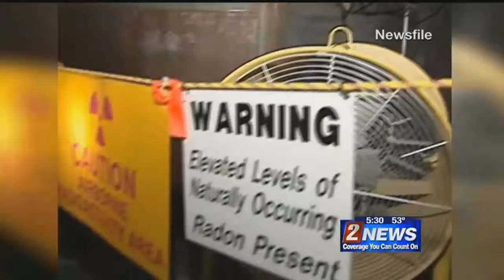4/8 5:30pm Recap of Governor Sandoval DC Trip